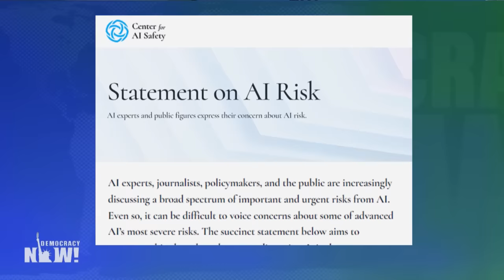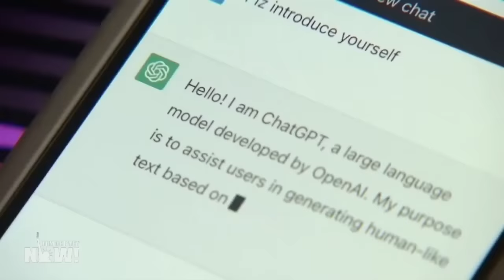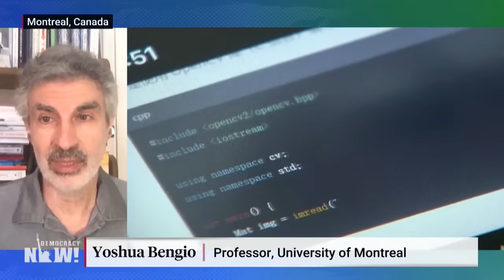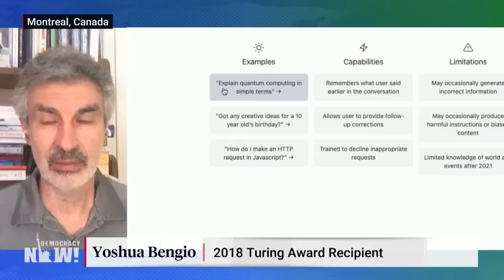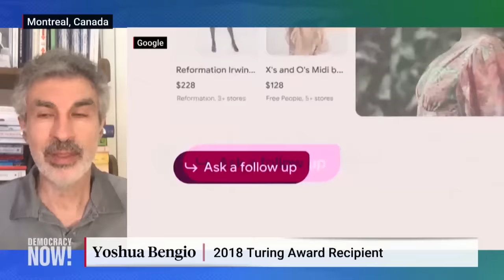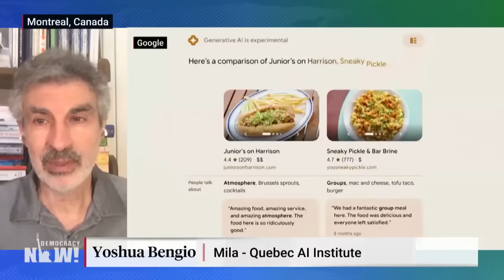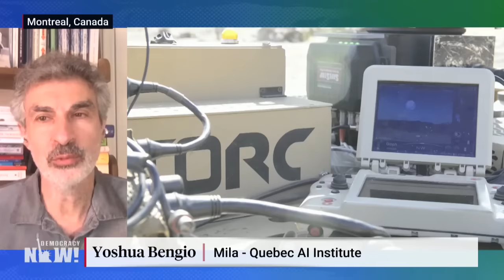Artificial Intelligence "Godfathers" Call for Regulation as Rights Groups Warn AI Encodes Oppression